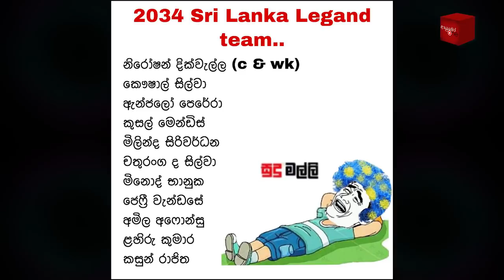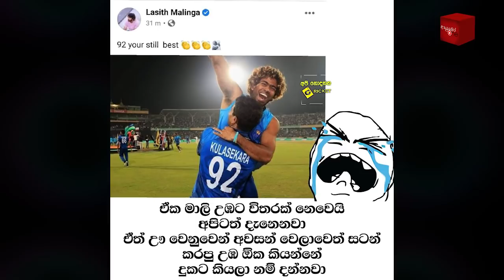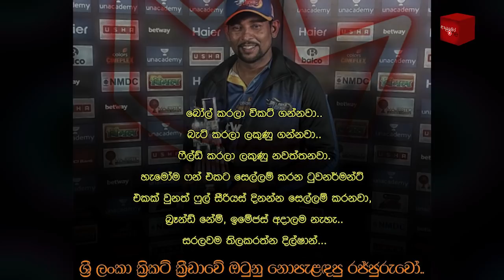Road Safety World Series: Sri Lanka Legends Vs South Africa Legends 🏏🥇🏆 Bukiye Rasa Katha - Part 03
Road Safety World Series: Sri Lanka Legends Vs South Africa Legends🏏🥇🏆